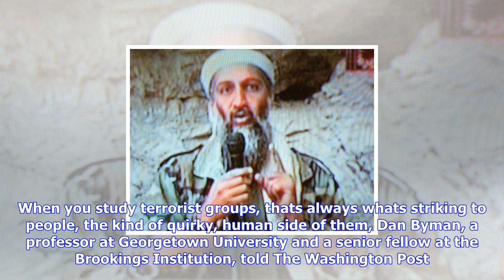Breaking News | Bin laden files: prince harry 'was a target' of al-qaida leader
Bin laden files: prince harry 'was a target' of al-qaida leader

Nov 2, 2017 , Last Updated 607 PM ET Terror master Osama bin Laden�s bizarre worldview and wishlist ...